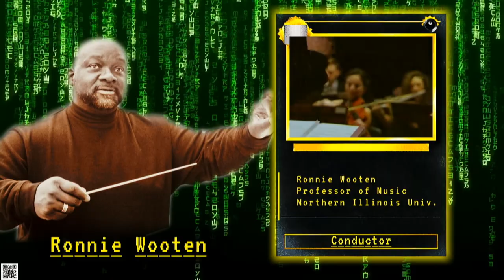SphinxConnect 2023 - Navigating the Matrix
Strategies, Philosophies, and Tools for college students, faculty, and administrators from underrepresented communities.

Larry Williams: Adjunct Professor of Horn | Howard University & Washington Adventist University
Ronnie Wooten: Professor of Music | Northern Illinois University
Professor Patrice Jackson: Associate Professor | Berklee College of Music
Amanda Collins: Assistant Professor of Horn | University of Missouri

Ambassador Ballroom
Detroit Marriott Renaissance Center